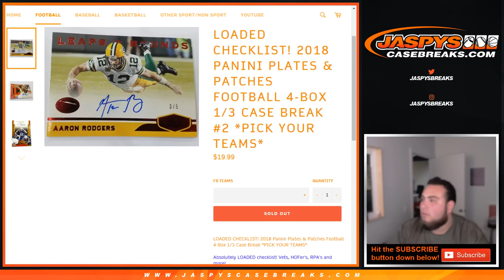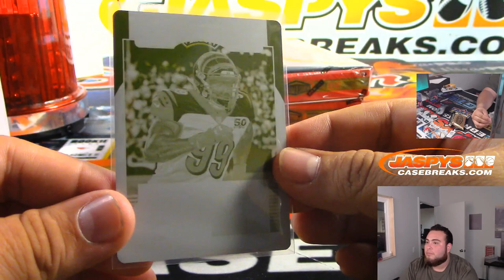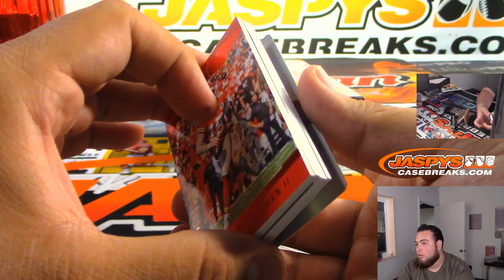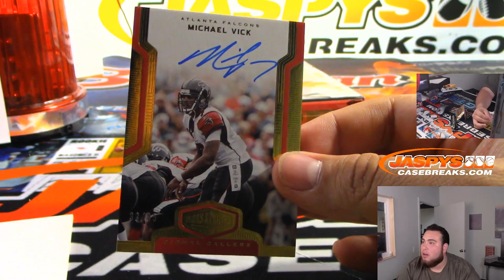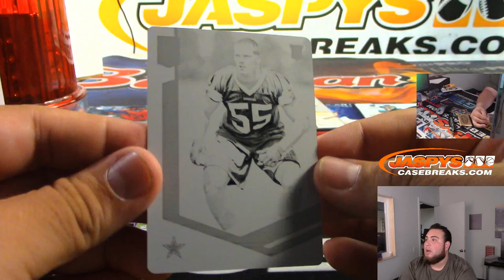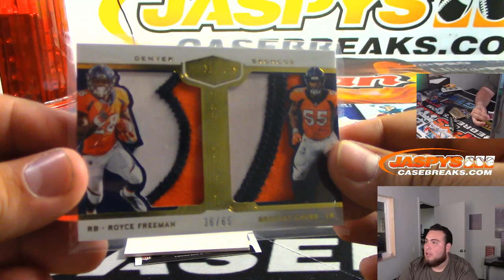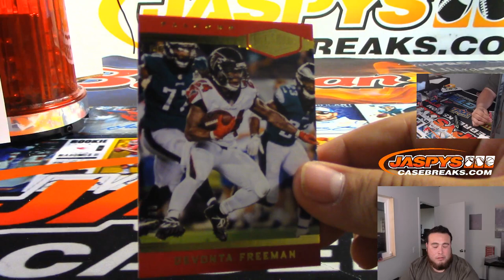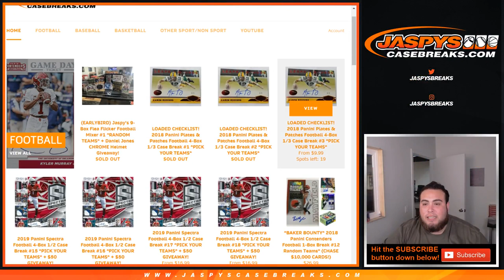9/15 - 2018 PANINI PLATES & PATCHES FOOTBALL 4-BOX 1/3 CASE BREAK #2 *PICK YOUR TEAMS*